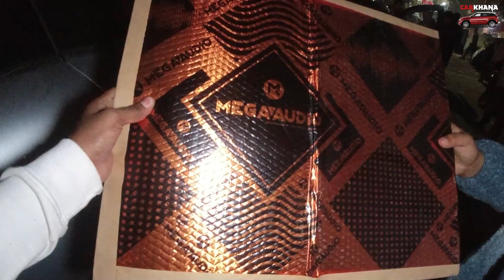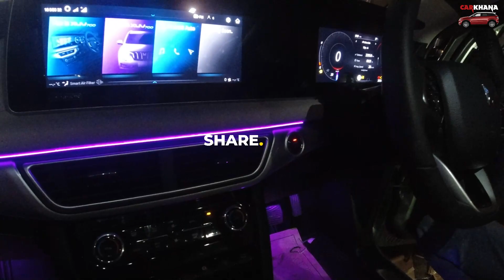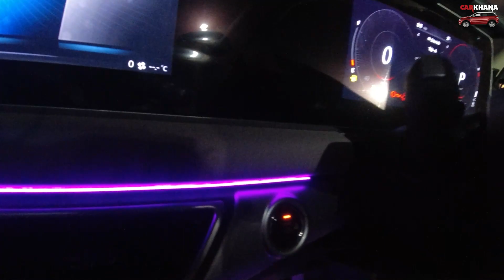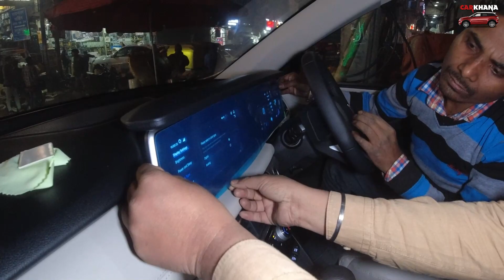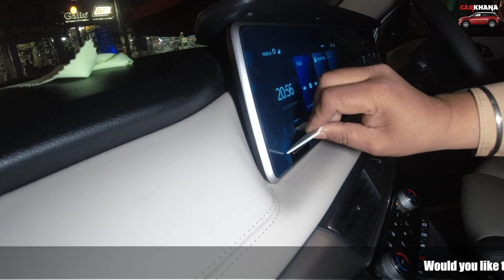XUV700 MODIFICATION 🔥 SUPER TOP MODIFICATION ✅ YE TO SAB KO KARWANA CHAHIYE ✅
XUV700 MODIFICATION SUPER TOP MODIFICATION  YE TO SAB KO KARWANA CHAHIYE  @carkhana

mahindra xuv700 AX7,modified mahindra xuv 700 AX7,xuv700, AX7,XUV 700 AX7 next level modified,
XUV 700 fully modified,
XUV 700 next level interior,
mahindra modified 2022,
mahindra xuv700 2022,
xuv700xuv, 700 modified,
ambient light for xuv 700, base model modified, best xuv 700 modified, XUV 700 speedometer hidden features, XUV 700 AX7 2022, Best modified cars, Upcoming cars in india,
car modification,
XUV 700 got alloys,
XUV 700 AX7 damping,
XUV 700 music,
xuv 700 new model 2020 modified,
xuv 700 AX7 modified,
best modified cars in india,
Xuv700 headlight,
Xuv700 mx music system,
Xuv700 drl,
Xuv700 mx model,
Xuv700 auto fold orvm,
Xuv700 mx modified to ax,
Xuv700 mx full modified,
Mahindra xuv700 mx variant,
Xuv700 infotainment in mx,
Xuv700 ax5 wireless charger,
xuv700 accessories,
Xuv700 vanity mirror,
Xuv700 cooled glove box,
xuv700 full modification,
Xuv700 luxury seat covers,
Xuv700 interior modified,
Xuv700 full modified,
Xuv700 wireless charger,
xuv700 ambient light,
xuv700 AX7,
xuv700 base model,
auto news,
xuv700,
xuv 700 genuine accessories,
Xuv700 mx diesel,
xuv 700 new model 2022,
Mahindra xuv700 genuine accessories,
New xuv700 modified,
Xuv 700 genuine accessories, Xuv 700 infotainment system, Xuv drl, Xuv700 accessories,Xuv700 accessories,Xuv700 auto fold orvm,